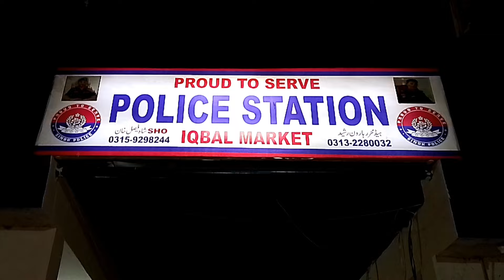Orangi Sarhe 11 Me Police Muqabla | SHO Iqbal Market Encounter | Karachi Police Action